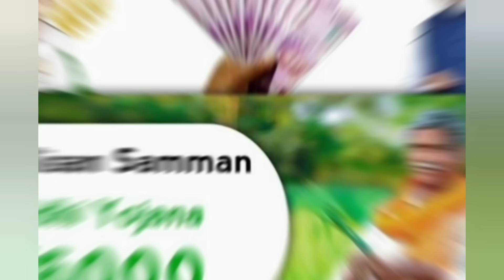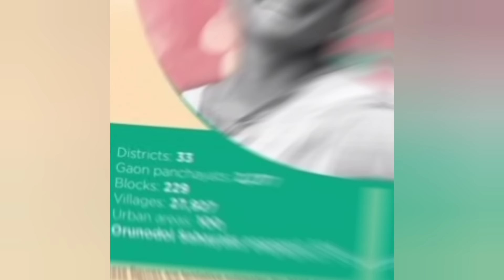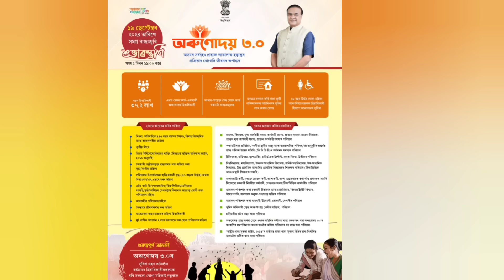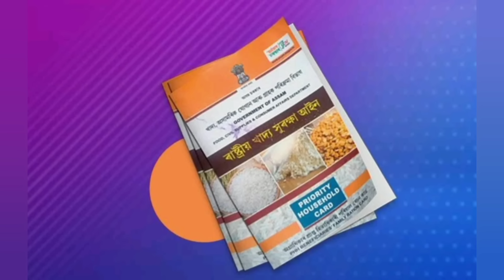Ration Card new apply//Oronodoi Asoni 3.0 Online apply//pm kisan new update//Shg Women Payment//UPI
Tages:
1.Orunodoi scheme application from
2.How to apply orunodoi asoni in assam
3.Orunodoi scheme apply online
4.Orunodoi Scheme Assam
5.Orunodoi scheme assam 2024
6.How to apply orunodoi scheme step by step in assam
7.Orunodoi scheme assam apply
8.Orunodoi asoini apply
9.Arunodoi asoni assam
10.Orunodoi asoni 2024
11.Orunodoi scheme assam apply online
12.Orunodoi scheme application From
13.Opply from arunodoi scheme 2024 in assam
14.Orunudoi scheme application From fillup in assam
15.Arunodoi scheme application From
16.Arunodoi asoni in assam
17.pm kisan
18.ration card E-kyc Update
19.Ration card holder get 5 benefits
20.pmay new house online apply
21.pm kisan new online apply
22.pm ujala jujala gas apply
23.ayushman car online apply
24.self helf group payment 10000
25.pm kisan 18th Installment Date 2024
26.How to apply ration card
27.How to apply pm kisan yojana assam
28.How to apply oronodoi asoni 3.0
29.Oronodoi asoni Required Documents
30.অৰুণোদয় আঁচনি কেনেকৈ আবেদন কৰিব
31.Oronodoi Asoni 3.0 Apply Process
32.New Govt Scheme 2024 assam
33.Ration holder get 5 benefits
34.Nijut moina asoni from fill up
35.Mukhyamantri Nijut Moina Asoni from
36.Mission Basundhara 3.0 online apply
37.Mission Basundhara 3.0 online apply 2024 Assam
38.Oronodoi Asoni 3.0 New list
39.Pm kisan new list 2024
40.Adre Grade III and IV Admit Card Download
41.PMAYG New House List 2024
42.Self Help Group New List 2024
43.Sbm New Toilet List 2024
44.New Govt job vacancy 2024 Assam
45.Ration New Online apply 2024
46.Ration card new list 2024
47.Lakhpati Baideo Photo upload
48.Aronodoi Asoni 3.0 online apply 2024
49.Lakhpati Baideo Payment Update
50.Mera ration 2.0
51.Adhar card new update
52.Adhar card and bank account link
53.Adhar card and Ration Card links kaise kare
54.How to link Adhar card and bank account
55.How to link Ration Card and Adhar card
56.1 September New Rules
57.pm surya ghar mufti Bill yojana scheme Apply assam
58.Adhar card New update
59.Shg Women payment update
59.Ration card New online apply 2024
60.Oronodoi Asoni 3.0 online apply 2024
61.pm kisan 18th Installment Date 2024
62.Lakhpati Baideo 10000 payment date